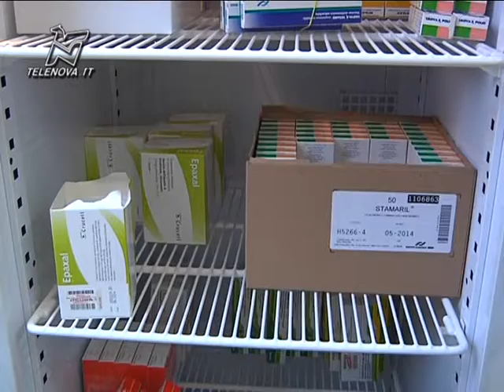Influenza in arrivo, il consiglio degli esperti - TGN 12/11/2012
Dopo le preoccupazioni delle scorse settimane, i vaccini sono sicuri, gli esperti consigliano di non rinunciare alla profilassi.